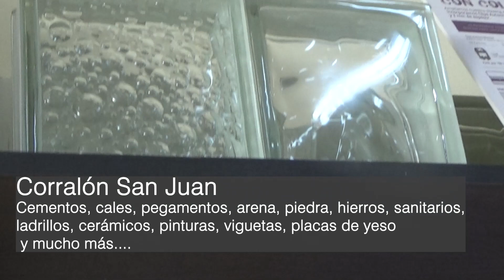Federico Picatto Corralón San Juan Pozo del Molle